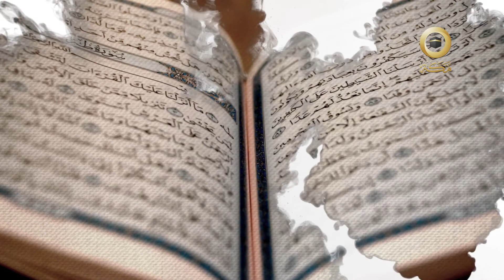قصة استماع أبي جهل للقرآن | قرآنًا عجبًا | قناة مكة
قرآنًا عجبًا برنامج يسلط الضوء على مواقف وقصص من تأثير القرآن الكريم على أهل مكة المكرمة في عهد صدر الإسلام سواء كانوا مسلمين أو غير ذلك